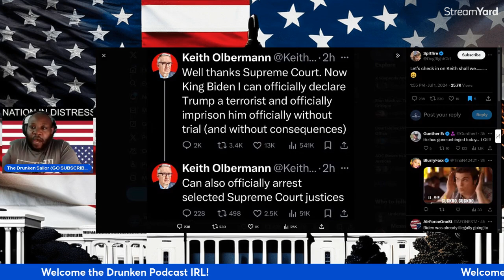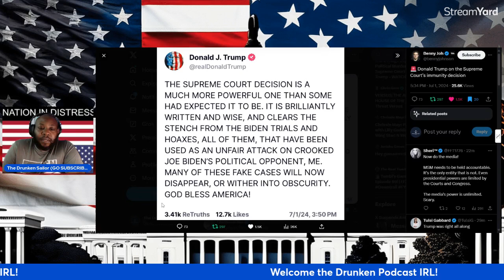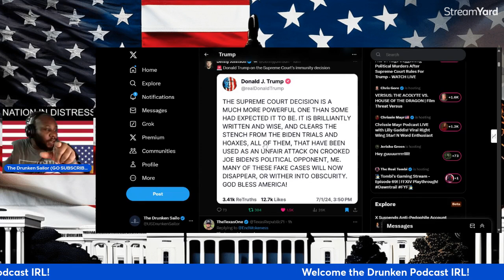Supreme Court Ruling Sparks Democrat Chaos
Get ready for a wild ride with this video discussing current political events and the Supreme Court ruling on Donald Trump's immunity. Join in for a mix of humor, frustration, and a call to action to defeat Joe Biden and the democrats.